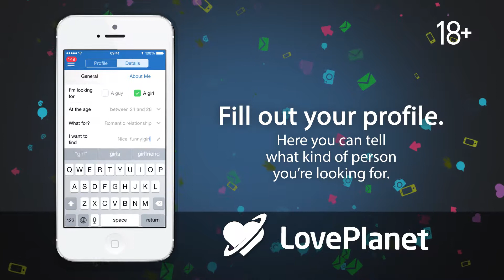Love planet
Promo dating app for AppStore